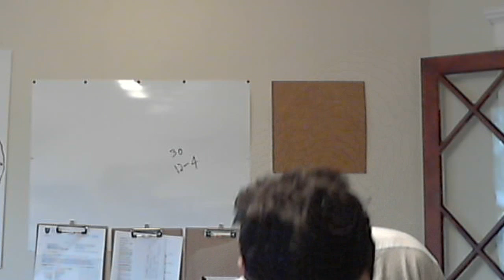May 13th, 2014: Favorites?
My thoughts on favorites, and arguing about them.